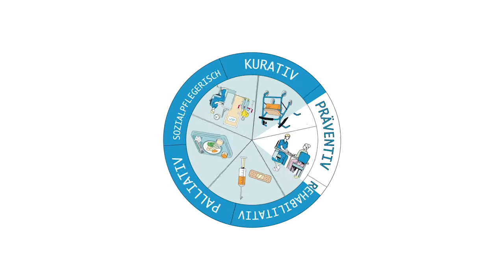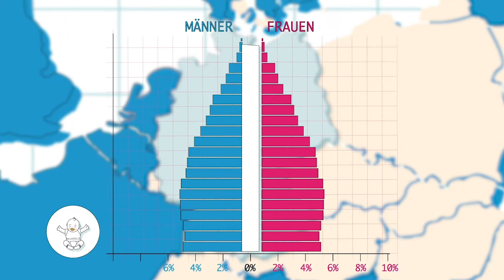Community Health Nursing - was ist das?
Was ist Community Health Nursing, was steht dahinter? In dem folgenden Video wird anschaulich erklärt, warum es wichtig ist, dass unser Gesundheitssystem mit Community Health Nurses arbeitet - und welche Vorteile es beruflich bringt, sich für eine akademische Ausbildung in diesem Bereich zu entscheiden.
Community Health Nursing (M. Sc.) - Sie arbeiten im Gesundheitsbereich, sind neugierig, interessiert und wollen den nächsten Schritt machen? Jetzt informieren zum Weiterbildungsstudiengang mit Zukunft an einer renommierten Hochschule!